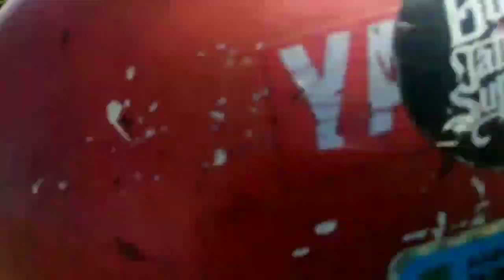Gara Gara mancing cari spot baru pakai google maps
mencari spot baru mancing pakai google maps